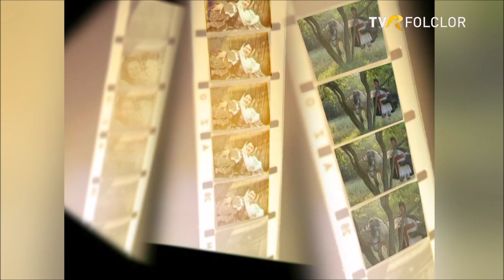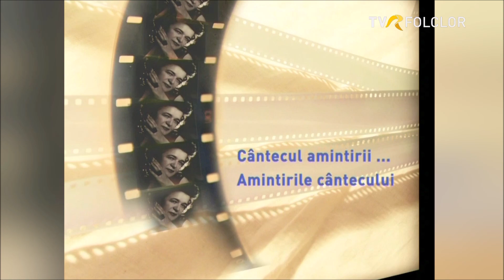Ileana Sararoiu - Emisiunea „Cantecul amintirii” (TVR - 2008)